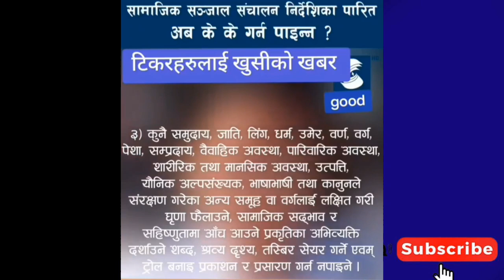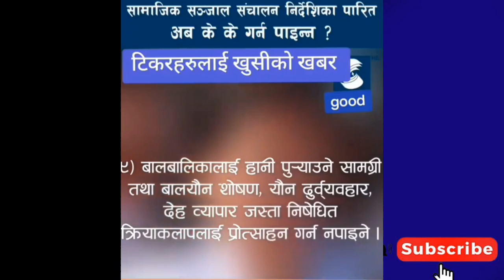TikTok चलाउदा अब सरकारको २० वटा नियाम अनिवार्य पालाना गर्नु पर्ने। TikTok Kasari Chalaune nepalma?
Your Queries ⬇️
TikTok चलाउदा अब सरकारको २० वटा नियाम अनिवार्य पालामा गर्नु पर्ने। TikTok Kasari Chalaune nepalma?
TikTok Kasari Chalaune Additional Settings Chhaina?How To Find Region On Mobile Settings?
VPN, DNS, Wifi Server Settings Bina Tiktok Kasari Chalaune?Use TikTok Without VPN, DNS, Wifi Server
TikTok Kasari Chalaune? 3 Tricks Use गराऔ।How To Use Tiktok After Banned In Nepal?3Tricks
Tiktok Live Chaldaina K Garne? TikTok Live Is Not Working How To Solve This Problem? Tiktok Live.
TikTok Live Chaldaina Kasari Problem Solve Garne?
Live TikTok Chaldaina Kasari Chalaune?
How To Solve Tiktok Live Problem?
Tiktok Live Not Working?
DNS,Vpn Bina TikTok Kasari Chalaune?How To Use Tiktok Without DNS,Vpn? tiktok Banned In Nepal.
Tiktok चलाउन कुनै VPN,DNS को जरूरी छैन। How To Use TikTok Without VPN,DNS After Banned In Nepal?
Tiktok चलेन?VPN चाहिदैन कसरी चलाउने म सिकाउँछु।How Use TikTok Without VPN In Nepal? Tiktok Banned🇳🇵
Tiktok Chalena ? Kasari Chalaune Ani K Chalaune Ma Sikauchhu Yo Videoma|Tiktok Banned In Nepal.
Ramailo Apps Kasari Chalaune?
Nepalma Ramailo Apps Chalaune Tarika.
Ramailo Apps Kasto Apps Ho?
Ramailo Apps Tiktok Jastai Same Apps.
How Use Ramailo Apps In Nepal.
Use Ramailo Apps In Nepal.
Ramailo Apps Use Garne Tarika?
Ramailo Appsko I'd Kasari Banaune?
Tiktok Chalauda VPN Katti Surakshit Chha? Tiktok Banned In Nepal? VPN How Much Dangerous?
Nepalma Tiktok Kasari Chalaune?
TikTok Chalaune Tarika.
How To Use TikTok In Nepal Without VPN?
Bina VPN TikTok Kasari Chalaune?

____________Thanksfor Watching